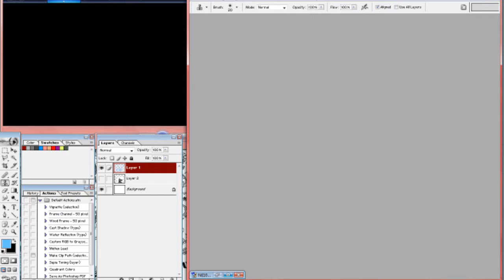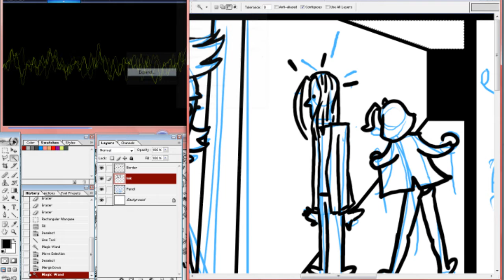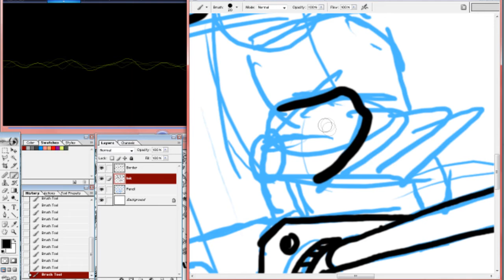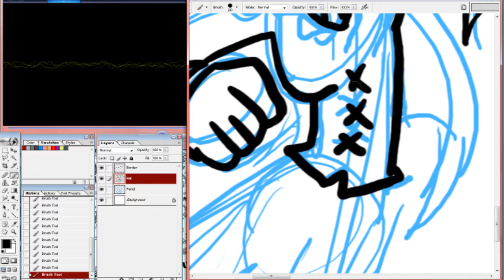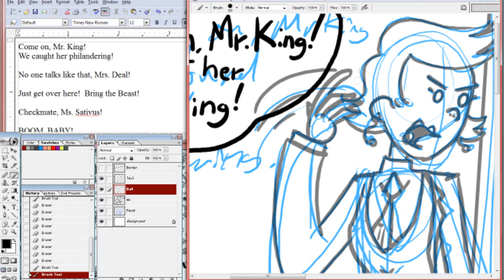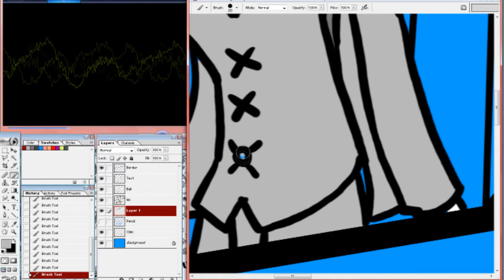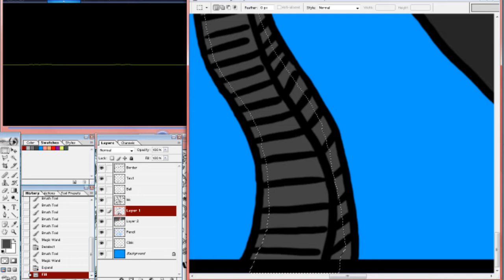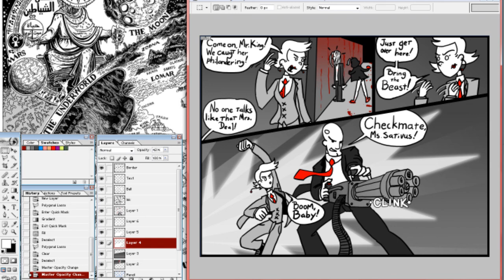Let's Draw 02: A Natch Evil Page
(Note: There is no Episode 1)
Up by request, a Natchian Drawing or something.
After I was done, I realized I forgot to draw blood on Saffron's hands in the previous page and had to back track on my comic.  I hate that.